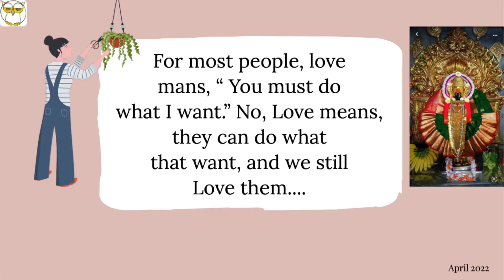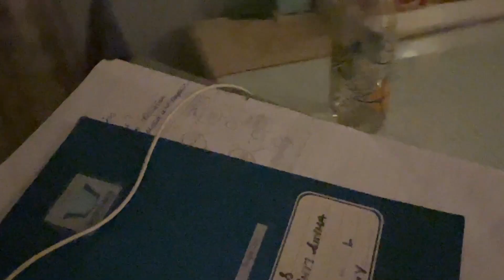❤️Itna Ghumke Aane Ka Baad Bhi Kiya Swatch Kitchen Abhyan Saath Mein Special Dinner❤️